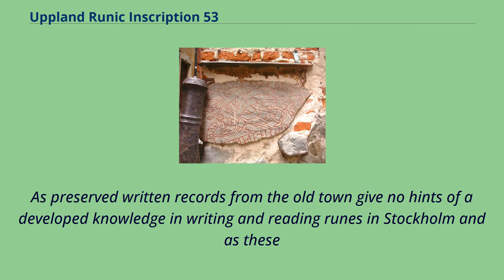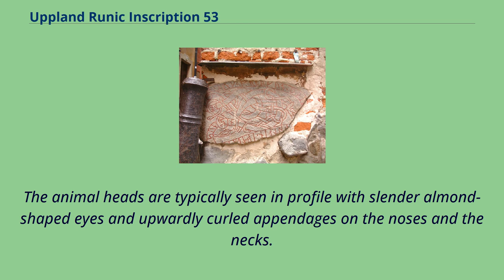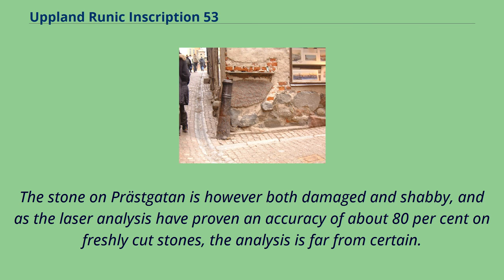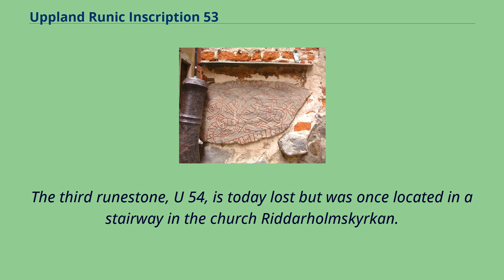Uppland Runic Inscription 53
Uppland Runic Inscription 53 is a runestone built into a wall in the intersection between the thoroughfares Prästgatan and Kåkbrinken in Gamla stan, the old town in central Stockholm, Sweden.
The stone first appears in historical records in the 17th century when Johannes Bureus （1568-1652） wrote down parts of its message.
Remarkable neither in size or beauty but famed through its prominent location in the pathway of tens of thousands of tourists and school children, this fragment of a runestone is one of three runestone found in the old town.
As preserved written records from the old town give no hints of a developed knowledge in writing and reading runes in Stockholm and as these
stones are too heavy to be transported very far, they are believed to have been brought in from the surrounding rural outskirts of the city,
presumably from any of the Iron Age settlements of which traces have been discovered on both Norrmalm and Södermalm and considerably older than the city itself.
In situ About half a metre tall and richly decorated with an arabesque of winding loops, the body of the dragon still carries fragments of the commemorative message: "Torsten and Frögunn had the stone erected after their son",
the name of the latter remains unknown.
While the stone is not signed and its style can not be associated with any known runemaster, it is typical for stones carved in Uppland, north of Stockholm, during the later part of the 11th century.
The inscription is classified as being carved in runestone style Pr4, which is considered to be Urnes style.
This runestone style is characterized by slim and stylized animals that are interwoven into tight patterns.
The animal heads are typically seen in profile with slender almond-shaped eyes and upwardly curled appendages on the noses and the necks.
An interesting detail of the inscription is the cross-shape...